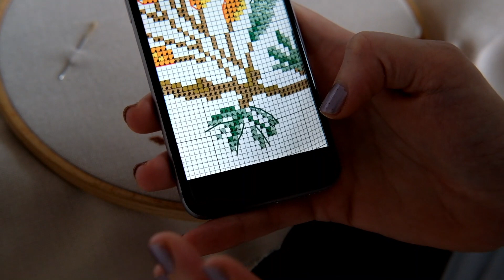Yeni Başlayanlar için KANAVİÇE | 4.BÖLÜM | Pratik İşleme Teknikleri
Bu bölümde hızlı kanaviçe işleme tekniğini, iğne ardı ve fransız düğümü gibi farklı teknikleri öğreneceğiz. Umarım faydalı olur. Keyifli seyirler :)

Yaptığınız çalışmaları benimle paylaşabilirsiniz.